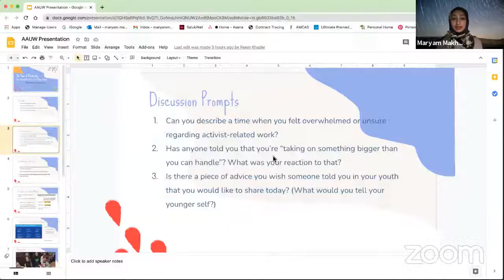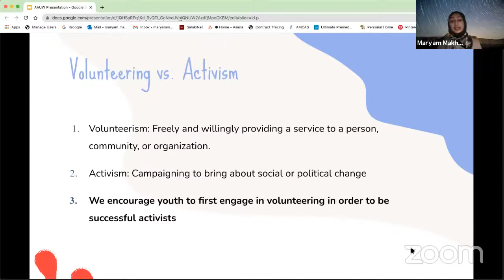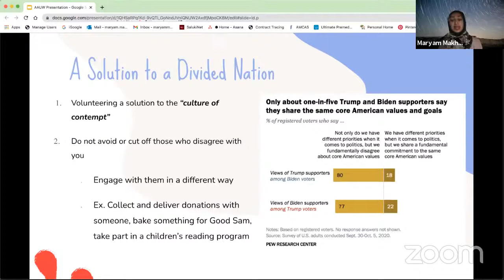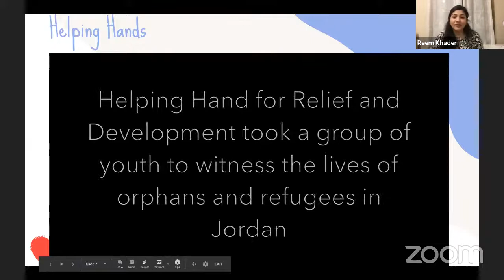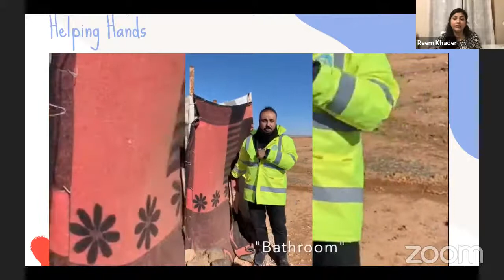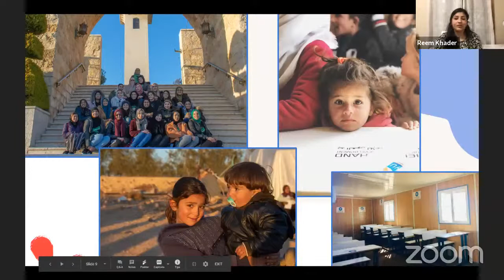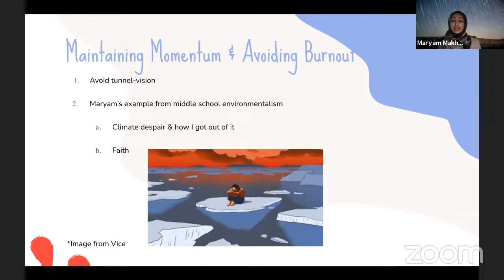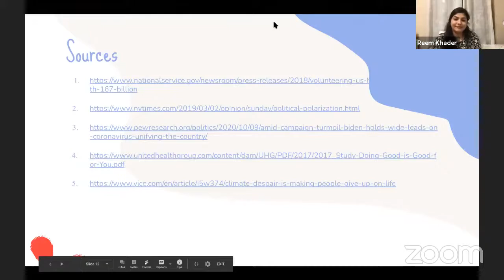AAUW presents 'The Importance of Volunteering'